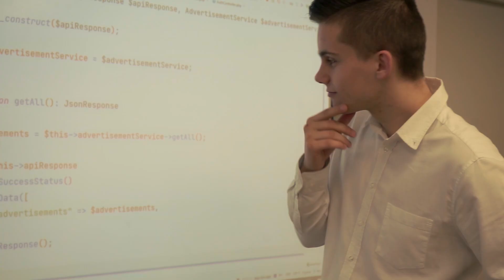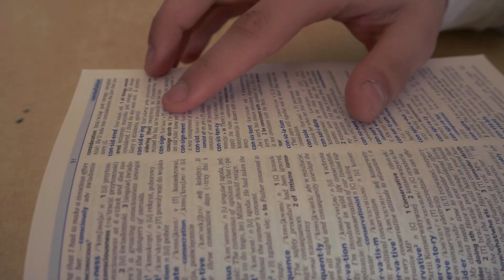Film promocyjny 2023 Zespół Szkół Zawodowych i Ogólnokształcących im. KZL w Lubaniu